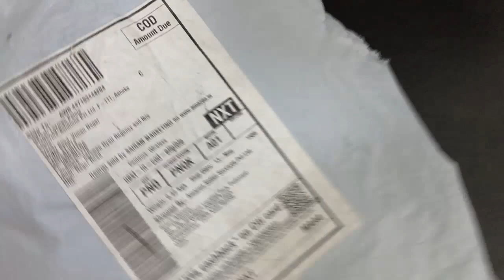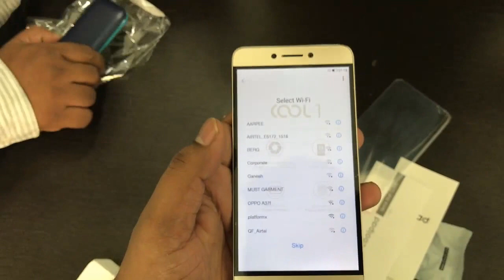Unboxing Coolpad 1 3 GB Ram.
Amazon link to buy

OS :- Android
Item model number :- C103
Connectivity technologies :- GSM, (B2/B3/B5/B8), WCDMA, (B1/B8), 4G LTE, FDD, (B1/B3/B5), TD, B40
Special features :-Dual SIM, GPS, Music Player, Video Player, FM Radio, Infrared controller, Gyroscope, Fingerprint sensor, Accelerometer, Proximity sensor, Light sensor, E-mail
Other camera features :-8MP
Colour :-Gold
Battery Power Rating :-4000
Phone Talk Time :-28 Hours
Phone Standby Time (with data) :-450 Hours
Whats in the box :-Handset, Travel Charger, USB Cable, Battery (Built-in), Protective Film, Quick Start Guide, Warranty Card and Ejection Pin